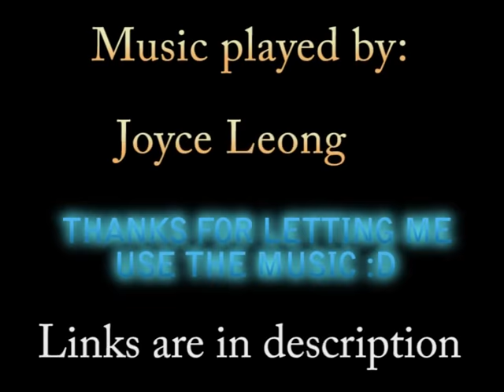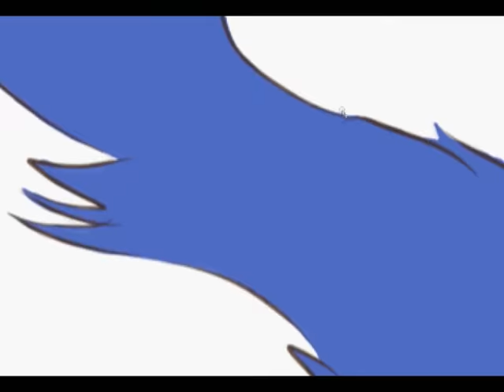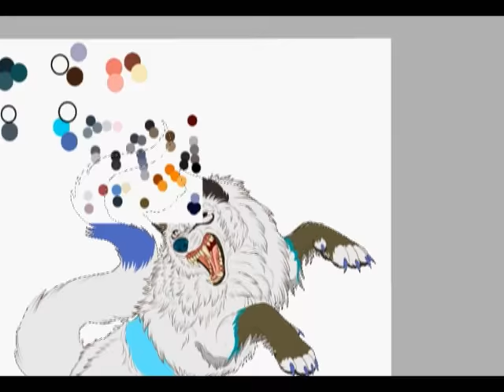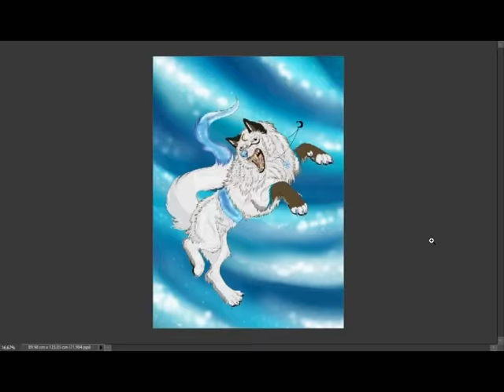Speedpaint: Snow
An art-trade with WhitehArt (Whiteh) on dA of her character Snow This wolfess is bada**! She was torn in half by a bear and the snow magic healed her back together. I liked the idea so much so here she is in the moment of being healed by the energy of the snow and ice.